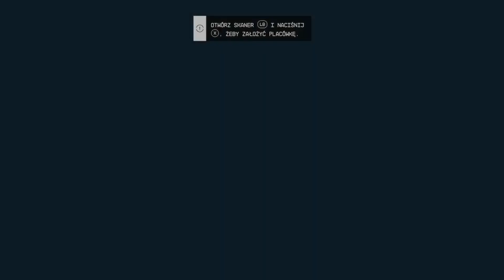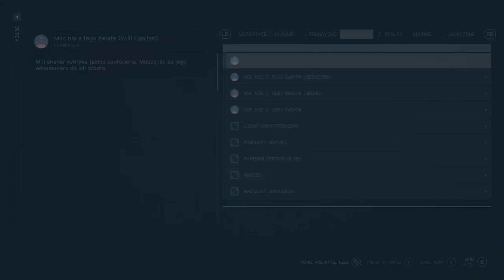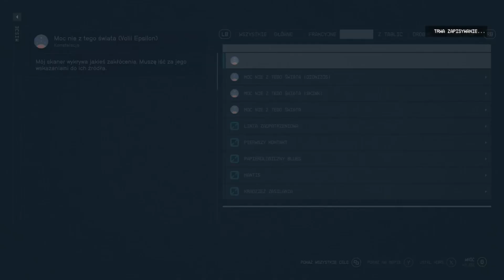Starfield 🪐 #25 | POLOWANIE NA ROBALE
Rozwiń opis:

00:03-Wyeliminuj terroformy z planety "Gagarin"(Kampania).
03:16-Terromorf.
04:59-Moc z nie tego świata (Artefakt - Kampania).
22:19-Lokalizacja.
23:22-Wejscie do środka.
25:44-Scenka.
27:25-Arktur.
27:50-Wrogie statki.
33:16-Pterosaur (Dokowanie).
35:14-Kapitan.
37:45-Pierwszy do walki , pierwszy do trumny (Frakcyjne).
38:02-Fabryka Mechów.
39:20-Żołnierz z Pierwzej Kawaleri.
59:33-Paxton Hull.
01:05:22-Paxton Hull (Eliminacja).
01:09:09-Koniec.